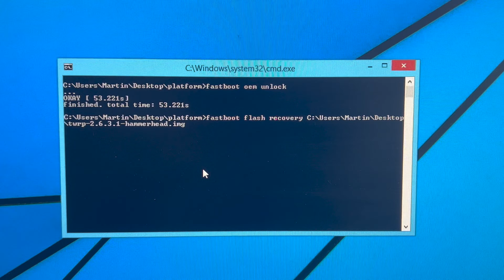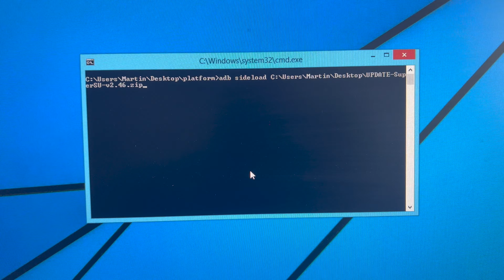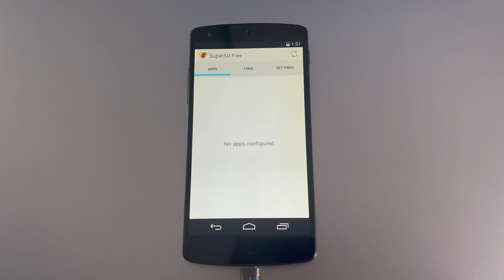Rooting an Android like it's 2015!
The year is 2015, the majority of Android devices (especially Google Nexuses) shipped with unlockable bootloaders. Let's take a trip down memory lane and demonstrate the rooting process of a Google Nexus 5 phone!